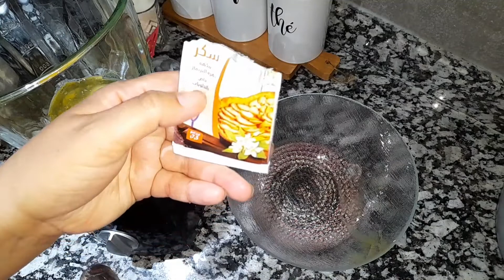بسبوسة مبسبسة ناجحة وسريعة التحضيروالاهم مذاق امممم هكذا سيقولون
المكونات
4بيضات
سكر نكهة زهرة البرتقال
نصف كأس سكر
كاس زيت
دانون فاني
كأسين سميدة الحرشة
كأس كوكواو  جوز الهند
16gخميرة الحلويات
مقادير القطر او سيرو
جوج كيسان عصير البرتقال
كأس ماء
نصف كاس سكر
3حبات هيل
قرفة اعواد
كنتمنى تشجعوني وتدعموني قد المستطاع وشكرا لكم